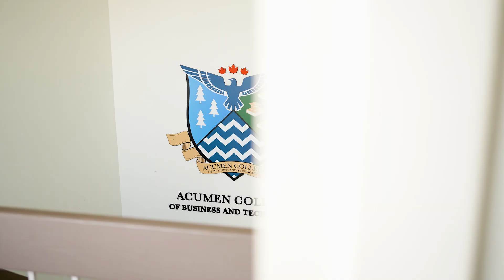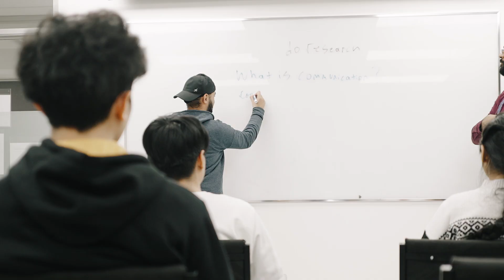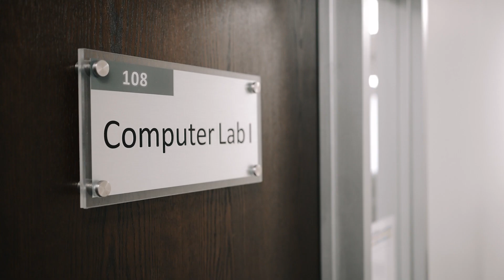Ace Acumen Academy - 2022